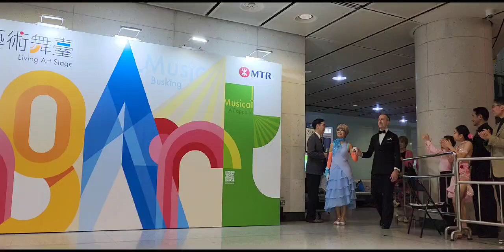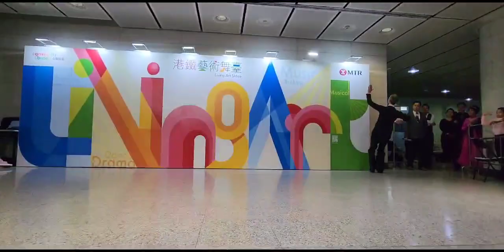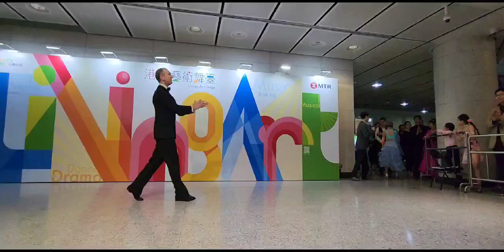Viennese Waltz -Sunshine Chan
Dance Culture in MTR@Hong Kong Station
22/3/24---（1 ）
Viennese Waltz(維也納華爾芝)在歐洲是這樣跳Waltz的
演繹者:Sunshine &,Simon Vialardi